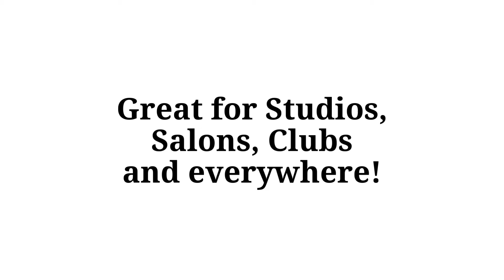Cool Black KN95 Masks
Get our new Black KN95 Masks in a resealable bag of ten. Comfortable and protective. Filters 95% of airborne particulates. They fit like a charm.